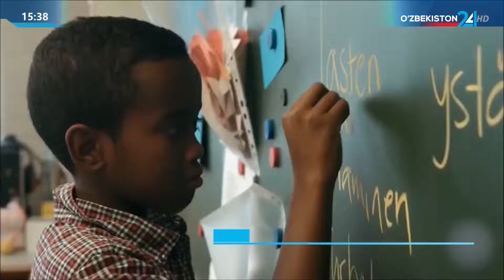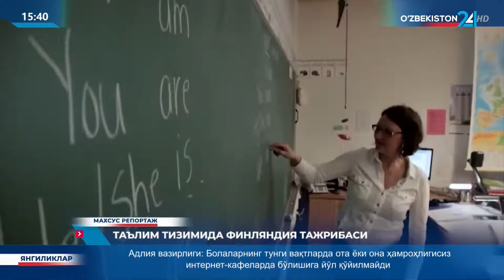Махсус репортаж | Таълим тизимида Финляндия тажрибаси